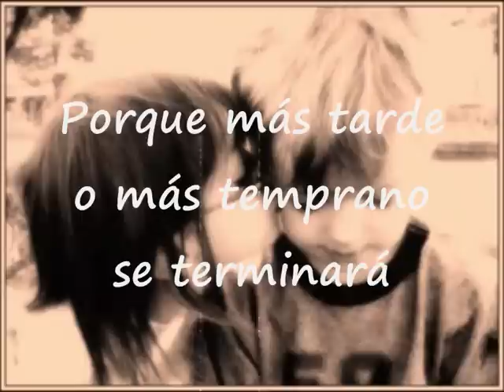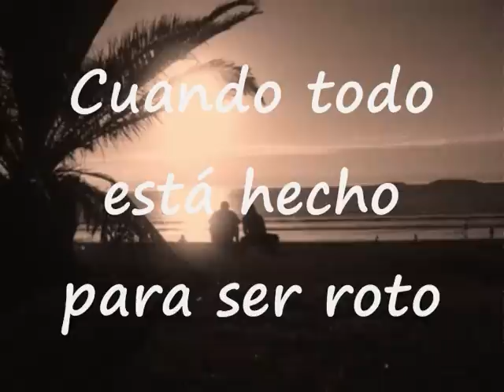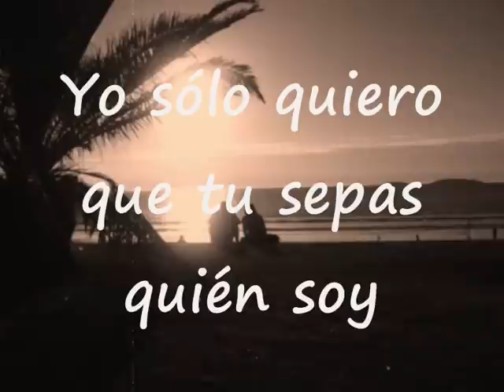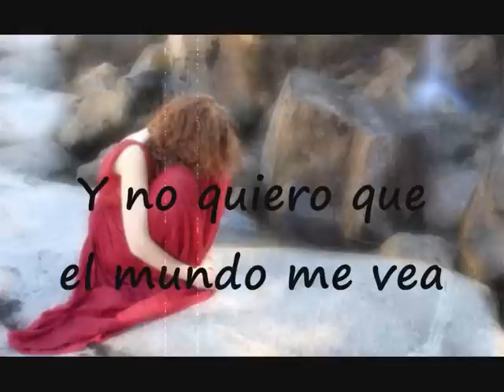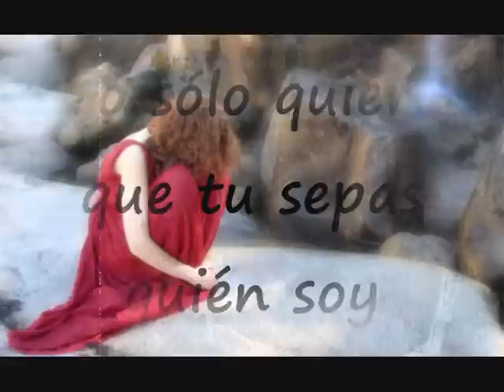IriS - Goo Goo Dolls (español)